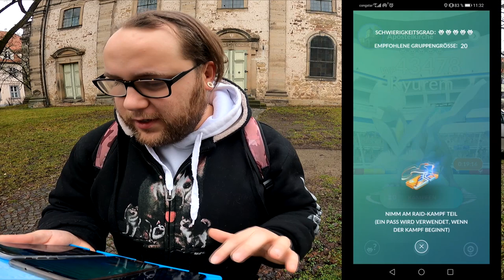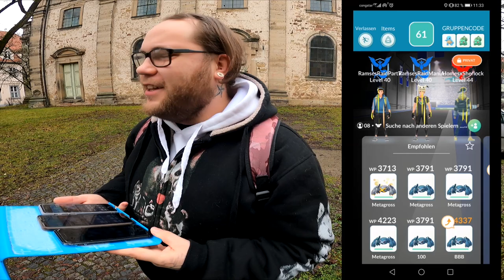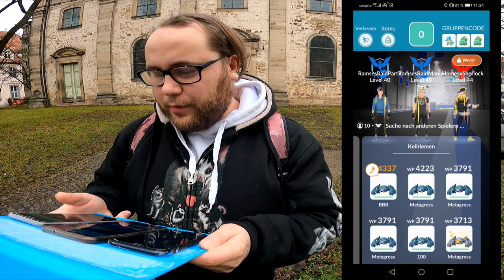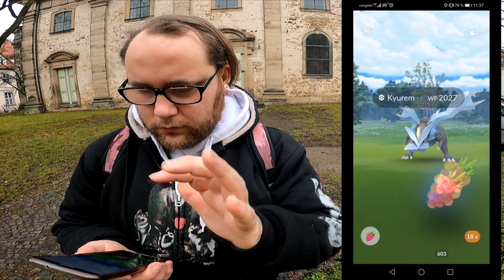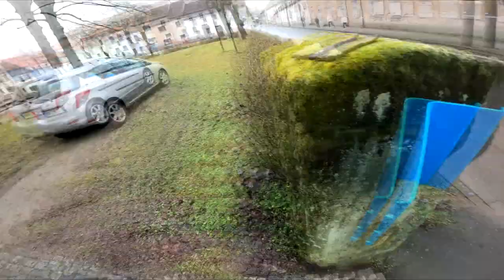Shiny Kyurem Community Raid + KONTER | Pokémon GO Deutsch # 1703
2 sind weg einer kommt nach ... was kommt aber nach dem Nachkommer ? Ist dies alles die Vorbereitung auf schwarz und weißes Kyurem ? Oder hat dies keine Bedeutung ? Ich habe mein 100er schon vom ersten Auftritt und freue mich auf das sammeln der XL plus die Shiny Chance. Wie findet ihr das buckelige Kyurem und werdet ihr es raiden ?